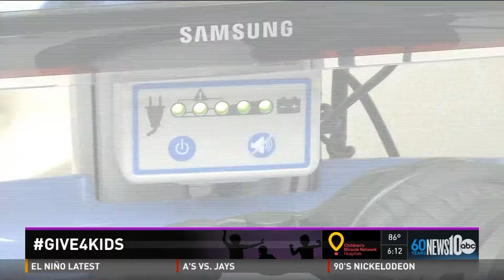TeleMedicine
UC Davis Medical Center is a pioneer in telemedicine.  Here's proof that it's already saving lives.